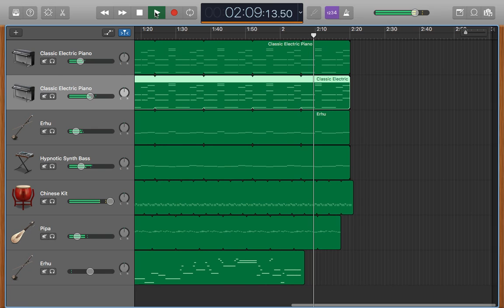SAD_Garageband song - use🎧